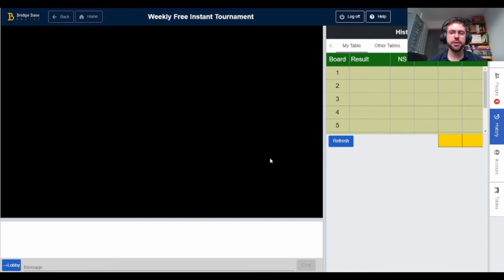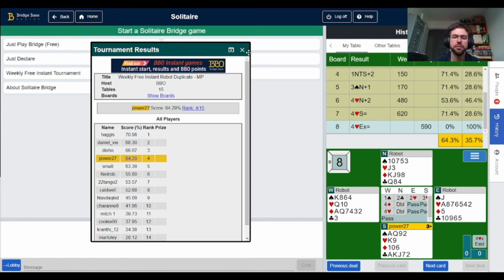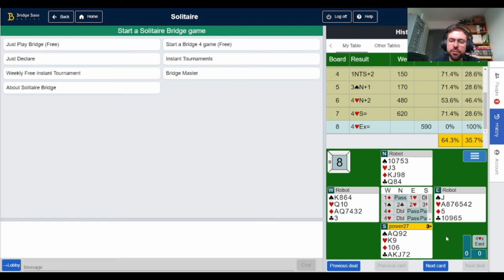BBO Weekly Free Instant Tournament 28th January - 3rd February 2022 - It Was Going So Well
I've finished joint first the previous two tournaments - let's see how it goes this time!